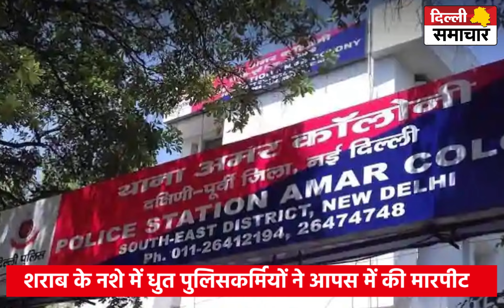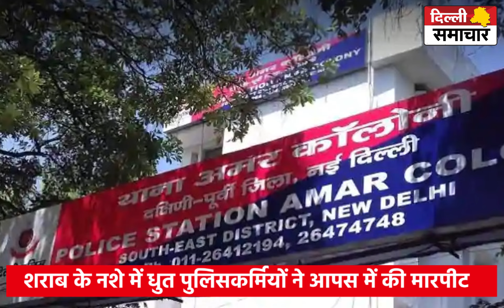Delhi Crime: शराब के नशे में धुत पुलिसकर्मियों ने आपस में की मारपीट, सोशल मीडिया पर वायरल हुआ मामला